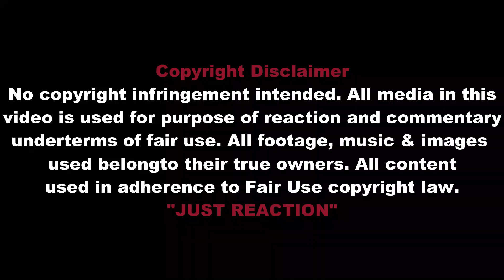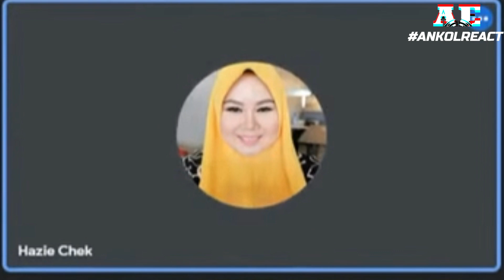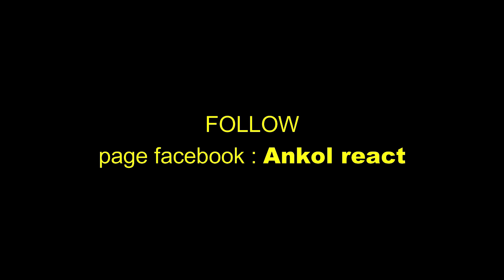🇲🇾🇮🇩 PERSIAPAN YOUTUBER MALAYSIA UNTUK HADIR KE HUT RI 17 AUGUSTUS 2022 DI INDONESIA! SERUH! 🇲🇾REACT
PERSIAPAN YOUTUBER MALAYSIA UNTUK HADIR 17 AGUSTUS 2022 DI INDONESIA 🇮🇩 🇲🇾